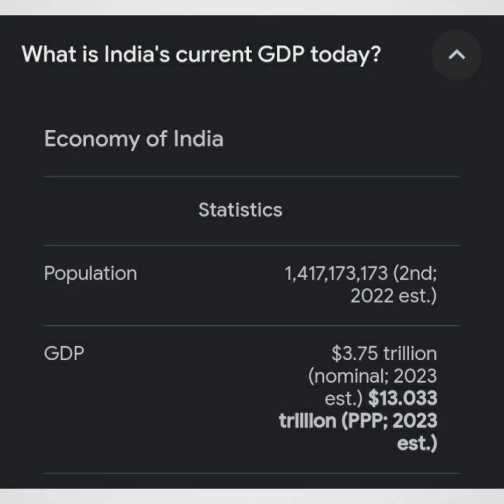Comparison of "India vs Pakistan"|پاکستان اور انڈیا کا مقابلہ اب کس سے ہے؟